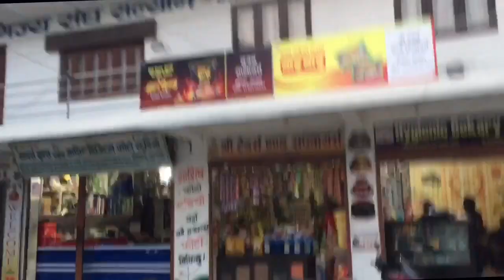Kathmandu To Dang Salyen 16 Horus 😮 Bus